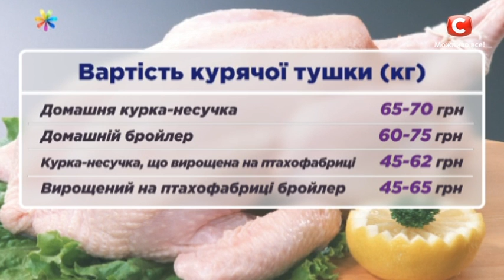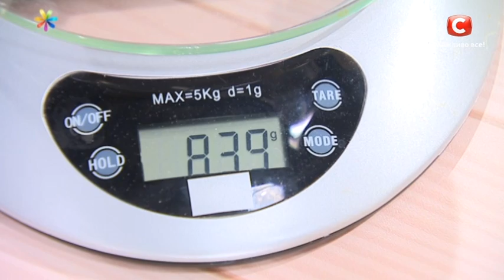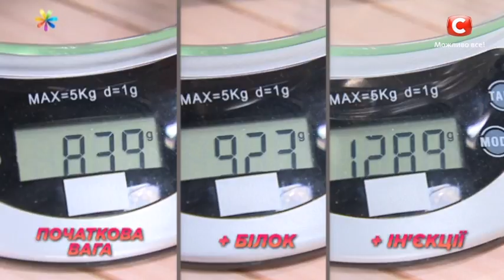Как выбрать полезную и качественную домашнюю курицу? – Все буде добре. Выпуск 765 от 29.02.16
↓ Больше полезного ниже! ↓
Хотите ароматный бульон из домашней курочки для поддержания своего организма? Камни в почках и даже опухоль – вот чем может для вас обернуться выбор некачественной поддельной курицы! На какие ухищрения идут недобросовестные продавцы, и как обычная салфетка поможет уберечься от опасной покупки, расскажет эксперт по качеству продуктов Константин Грубич.